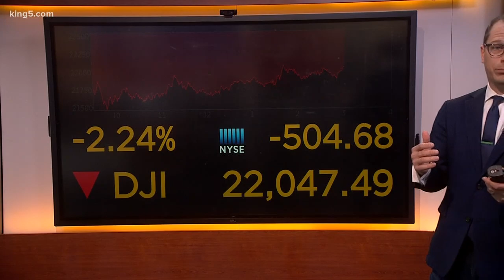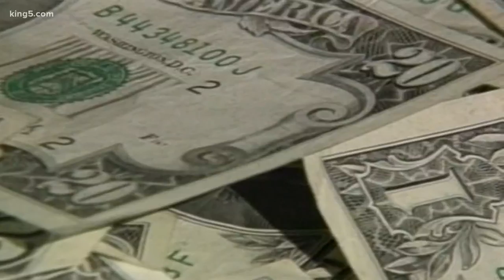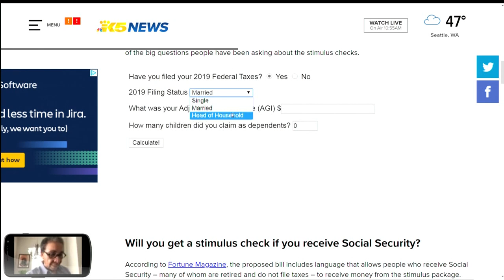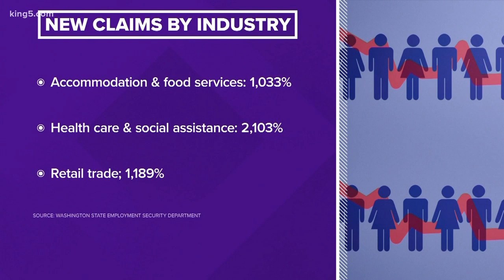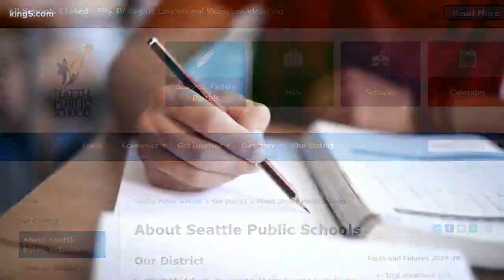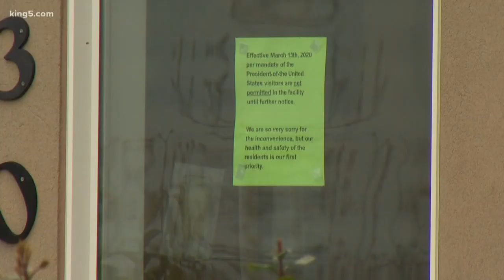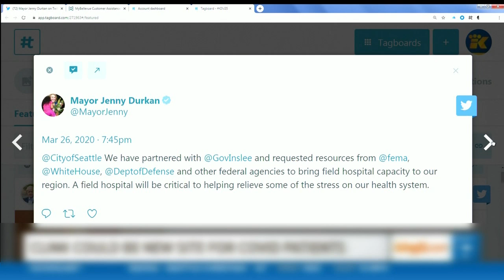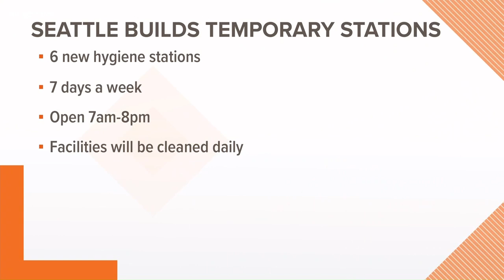Coronavirus coverage at Noon on March 27th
Continuing coverage of the coronavirus pandemic in western Washington. Updated at noon on Friday, March 27, 2020.